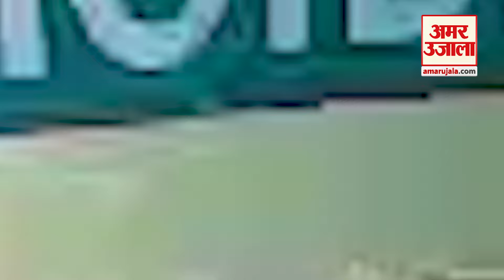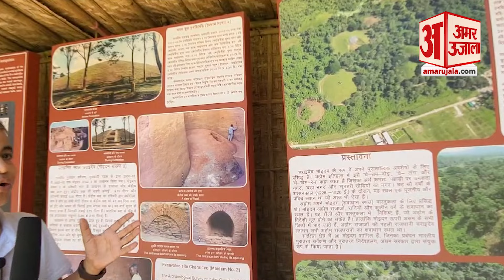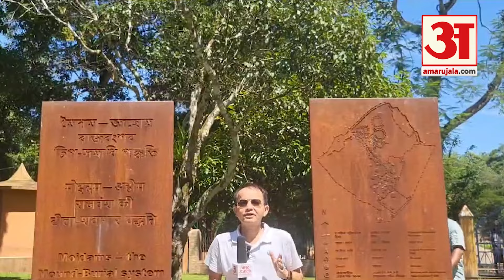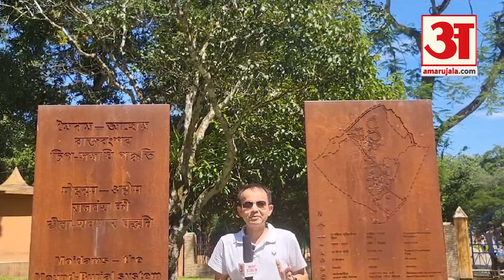Assam News: UNESCO की विश्व धरोहर में असम का 'मोईदाम', स्थानीय लोगों में जबरदस्त उत्साह | Amar Ujala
Assam News: UNESCO की विश्व धरोहर में असम का 'मोईदाम', स्थानीय लोगों ने जबरदस्त उत्साह |  Amar Ujala